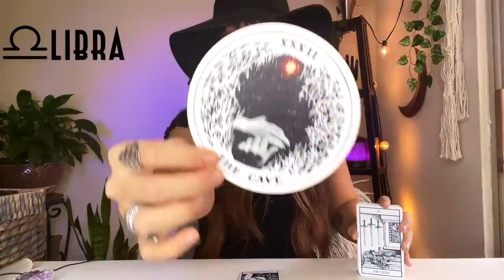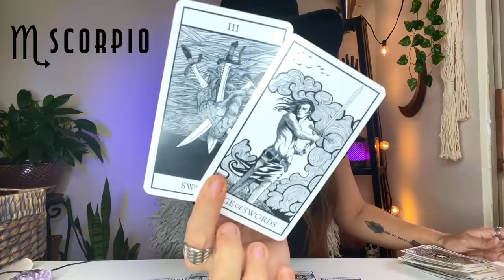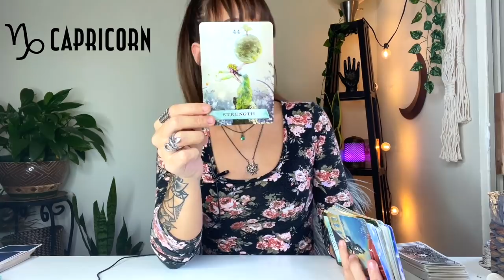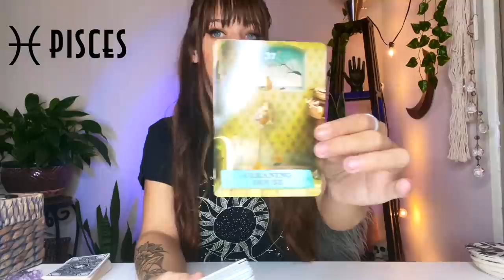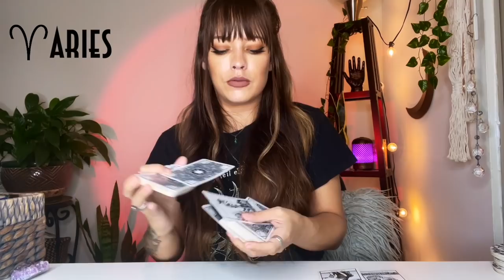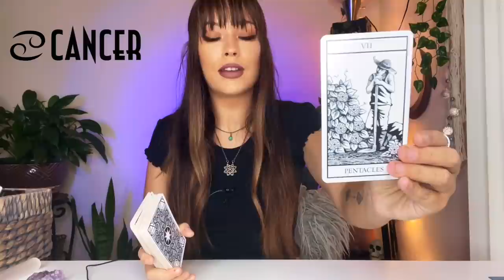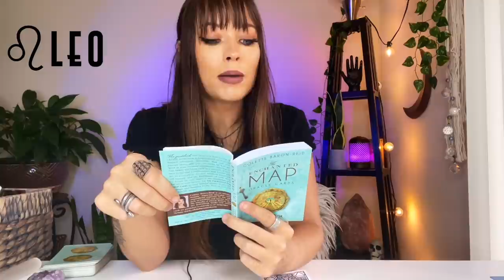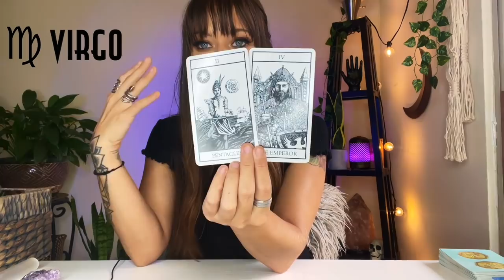☾ ALL 12 SIGNS ☽ Your October 2021 Tarot & Astrology Horoscope☀︎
October 2021 Astrology Horoscope & Tarot Reading for all 12 Zodiac Signs! October 2021 is a crazy month in the astrology! In this video we go over horoscopes and tarot readings for each zodiac sign! Your rising (aka ascendant) sign will resonate most for the astrology but you can watch your sun and moon signs for the tarot readings to see if they resonate.
*Tropical Astrology

☆VIDEOS MENTIONED☆

☀︎TIME STAMPS☀︎
What Signs to Watch: 0:48
*Disclaimer about October: 1:17
Challenging Transits: 2:14
SIGNS
♎︎ Libra: 4:14
♏︎ Scorpio: 24:49
♐︎ Sagittarius: 39:43
♑︎ Capricorn: 57:53
♒︎ Aquarius: 1:08:21
♓︎ Pisces: 1:26:35
♈︎ Aries: 1:40:20
♉︎ Taurus: 1:53:14
♊︎ Gemini: 2:06:44
♋︎ Cancer: 2:16:54
♌︎ Leo: 2:35:43
♍︎ Virgo: 2:56:41

Decks /used:
Map Oracle
Bianco Nero
Archetype cards
Wild Unknown Archetype Cards